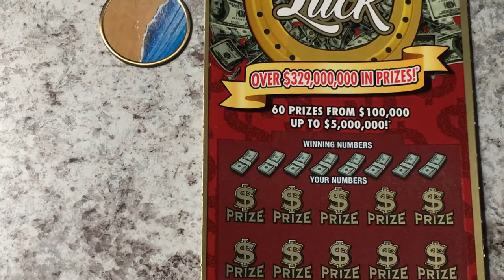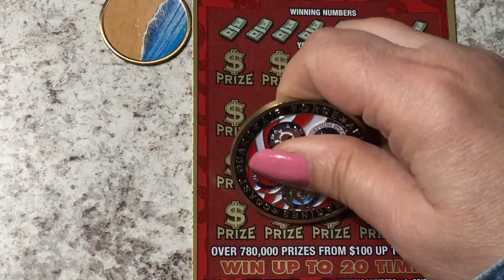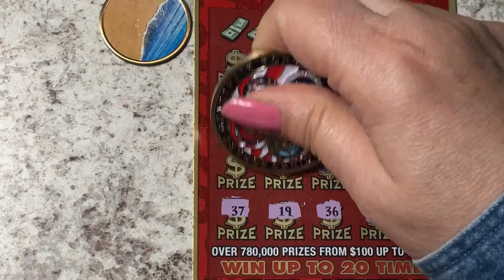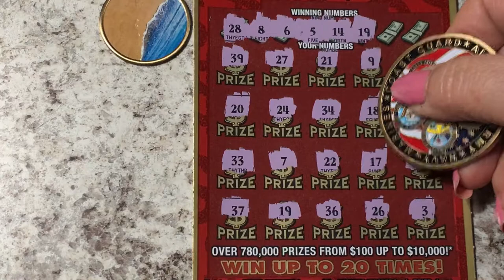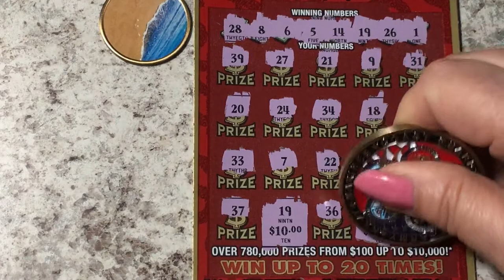5 Million Luck Ticket 16